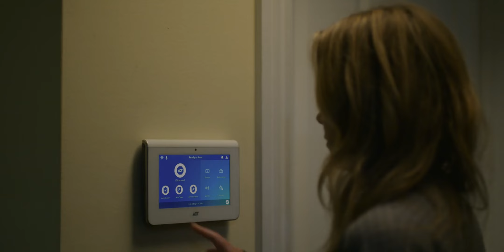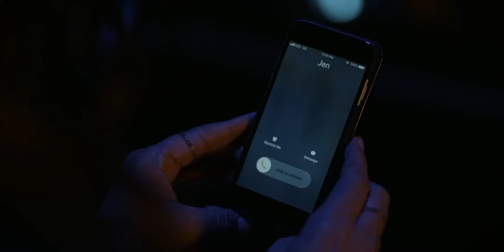Dead To Me Season 3 Release Date, Cast, Synopsis, Teaser, And More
Dead to Me season 2 provides a gut-punch of emotions, thrills, and endless surprises. Fans who anticipated the new episodes were quick to binge-watch them all as soon as the new season premiered. Ever since we have been curious about the Dead to Me season 3 release date and more.

0:00 Intro
0:38 Dead to Me season 3 release date
1:23 Dead to Me season 3 cast
2:05 Dead to Me season 3 synopsis
2:29 Dead to Me season 3 teaser